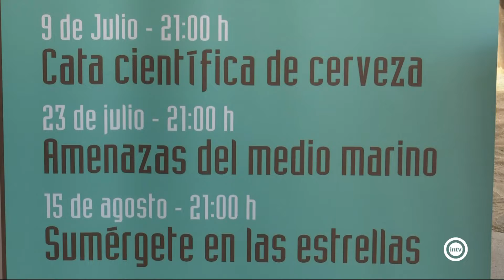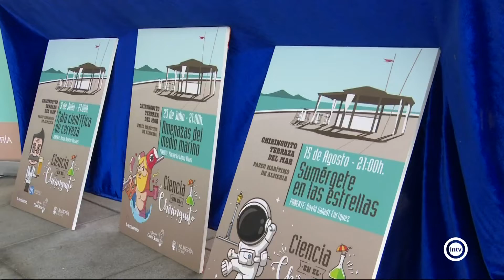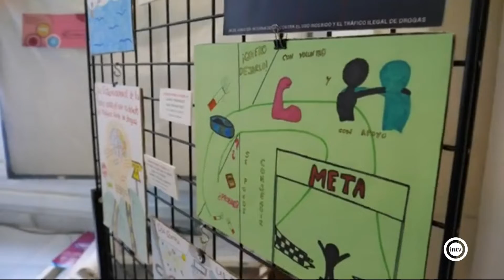Noticias Interalmería Mediodía (28/06/22)